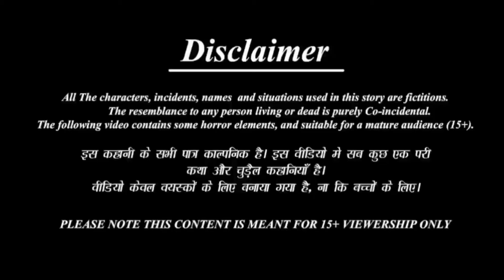कार्टून | Tuni Chidiya Ka Ghar | Rano Chidiya wala cartoon | Krishna Story Tv | Hindi Kahani Cartoon